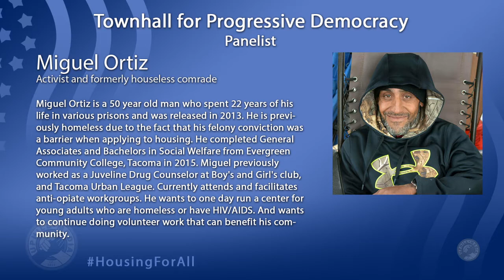Activist Miguel Ortiz on Why Homelesness is so Wide Spread in King County, WA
Activist and formerly homeless neighbor discusses why homelessness is so wide spread in King County, Washington.